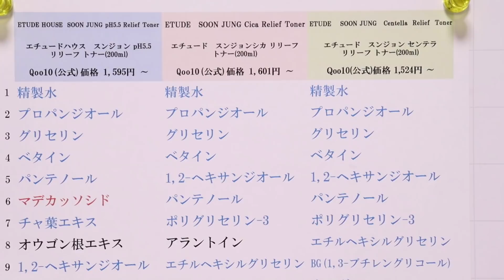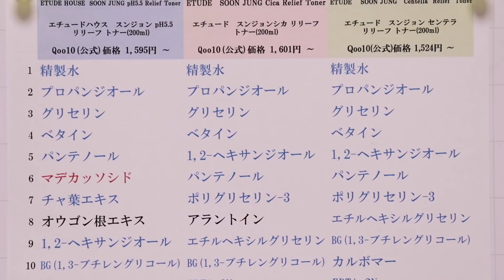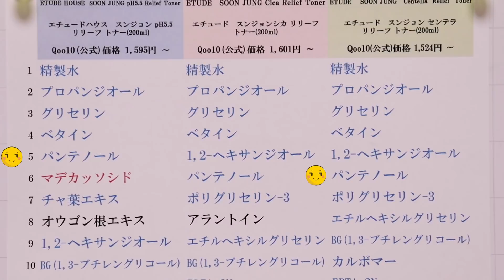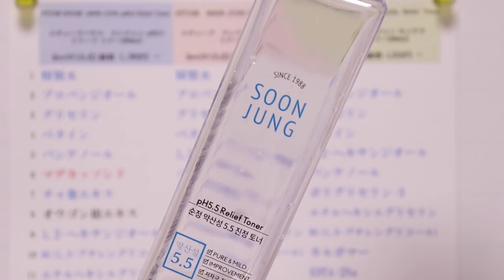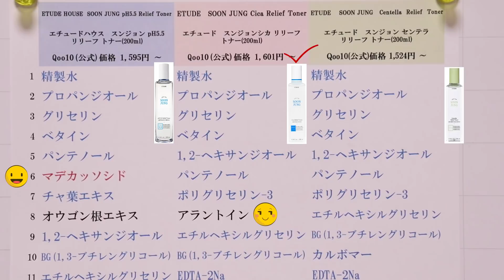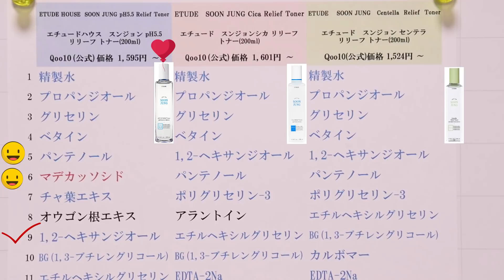【スンジョントナー3種徹底比較】人気スンジョントナーに新商品が発売されましたので徹底比較します！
1. 韓国化粧品の成分分析
2. 韓国コスメの使用感を細かく伝える
3. 皮膚タイプ別に、韓国化粧品を紹介
4. 最新韓国コスメ・韓国で人気コスメを常に伝える
5. 韓国式美肌になれる、スキンケア方法
6. 韓国シャンプーも紹介し、トータルケアを目指す
8.二ヶ月に一回セフォラ購入品紹介

1. punbaki、ユーチューブチャンネルのスケジュール
2. ユーチューブチャンネルで、使用した道具などの質問に対する答え
3.もっと細かく伝えたい成分分析の内容
4.韓国化粧品の紹介

今回はスンジョンシリーズで、スンジョントナー3種を徹底比較しますので、是非参考にして下さい。